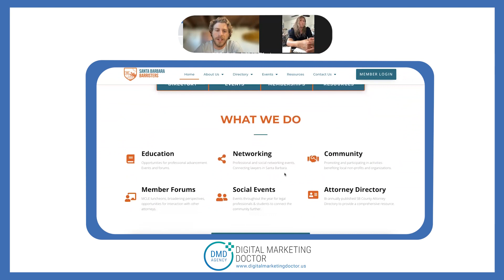How to improve a businesses message via website by DMD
Alex DeYoung Project Lead for websites and Judy Lin CEO/Founder of DMD show how this business was able to improve their messaging via their website during the redesign process.